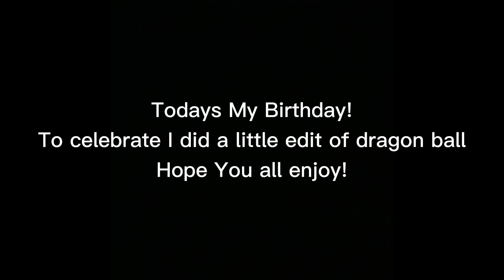Dragon ball edit DBZOFICIAL MUSIC Sweater Weather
Make sure to sub that’s my only birthday wish and like thank you very much